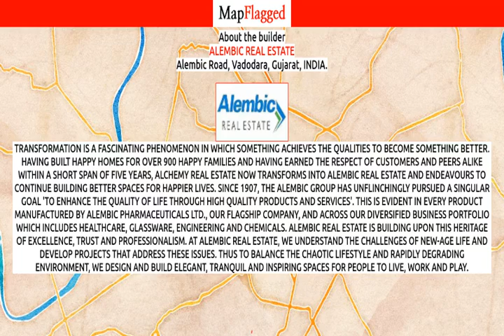Vadodara | Alembic Samsara by Alembic Real Estate at Chhani | MapFlagged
Following is the detail of Alembic Samsara, a project by Alembic Real Estate:

LIVE ICONIC! EXPERIENCE OPULENT SMART LIVING! True to its experiential Zen philosophy of living in each moment, Samsara blends design and detail, tranquillity and vibrancy, and sports the surprising balance of privacy with spaciousness. An informed aesthetic runs across An informed aesthetic runs across the entire development. Landscapes inspired by the renowned Thai gardens open in to fine interiors. A soothing canal adds serenity while a flyover waits silently to transport you right in to the hub of the city

Nearest Hospitals to this Project:
Vraj Hospital
Shree Jalaram Clinic
Deep Clinic
Wikalp Hospital

Nearest Schools to this Project:
Global Public School
Jivandhara School
Vishal Deep Vidyalaya
St Amaresh School
Navoday School

Nearest Restaurants to this Project:
Baking Paradise
Neopolitan Pizza
VR Burgers
Payal Traders
Laxmi Parlour

Nearest Shopping Malls to this Project:
Abhilasha Char Rasta
Mansarovar Complex
Saffron Hub
Satyam Shopping Centre
Chhani Gram Panchayat Shopping Centre

Nearest Parks to this Project:
Matruchhaya Garden Plot
Navi Ramwadi Garden
Parag Vatika
Sun Park
Public Garden

Nearest Movie Theaters to this Project:
Cinepolis-Inorbit Mall
PVR Cinema
Cinepolis
Ipcl Open Air Theatre
Box Office

Nearest Cafes to this Project:
Midfoo
Streets of Delhi & Delhi Cafe
7 Monks Cafe
Cafe Coffee Day
Midday Munchies

Nearest Airports to this Project:
Surat Airport
Bhavnagar Airport
Vadodara Airport

Nearest Stores to this Project:
Ambient Pharmaceuticals
6 ten
Viral Provision Store
Shri Hari Khaman & Sweet House
Vaidehi Enterprise

Nearest Doctors to this Project:
Dr Vijay Bhatt
Dr Bhagvansigh G Gohil
Manoj S Tiwari
Shreeji Clinic
Shri Ram